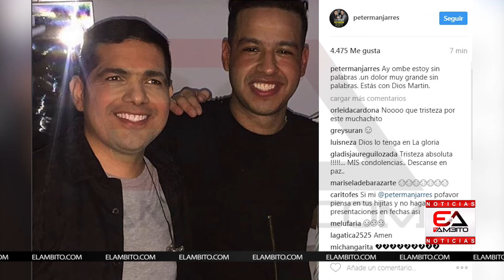ARTISTAS VALLENATOS LAMENTAN LA PARTIDA DE MARTÍN ELÍAS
ARTISTAS VALLENATOS LAMENTA LA PARTIDA DE MATÍN ELÍAS